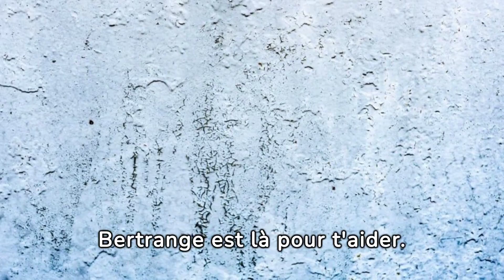entreprise de traitement d'humidité à Bertrange - Soshumidite -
Description:

Rencontrez les meilleures solutions pour combattre l'humidité à Bertrange (57310) et protéger votre maison contre ses effets néfastes. L'humidité excessive peut causer des dommages significatifs à votre habitat, de la moisissure aux problèmes de structure. Cette vidéo vous guide à travers les stratégies efficaces pour identifier, prévenir et traiter l'humidité, incluant l'usage de déshumidificateurs, l'amélioration de la ventilation, et les meilleures pratiques d'isolation spécifiques à la région de Bertrange. Suivez nos conseils d'experts pour maintenir un environnement intérieur sain et sec.

Mots-clés / Phrases clés inclus:

Élimination de l'humidité Bertrange
Prévention de la moisissure 57310
Assainissement de l'air à domicile
Solutions d'humidité pour maisons
Conseils d'isolation à Bertrange
Santé de l'habitat Bertrange
Pour en savoir plus et découvrir des solutions personnalisées, visitez notre site:

Tags recommandés:

humidité Bertrange
Bertrange 57310
traitement humidité domicile
prévention moisissure Bertrange
conseils anti-humidité Bertrange
santé habitat 57310
déshumidificateurs Bertrange
ventilation maison Bertrange
isolation humidité Bertrange
qualité de l'air intérieur 57310